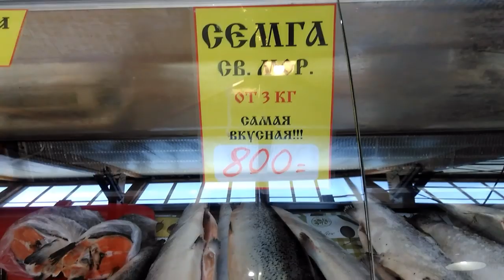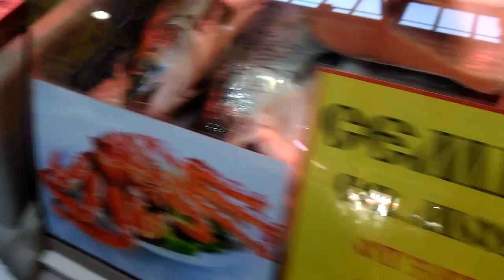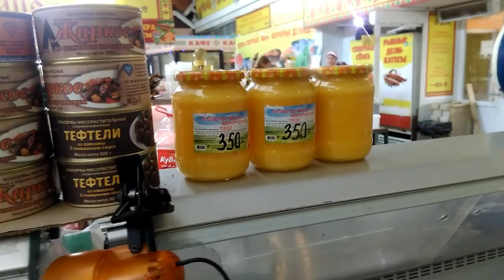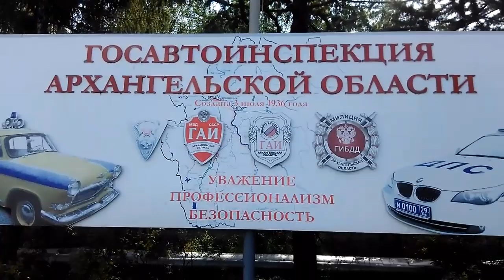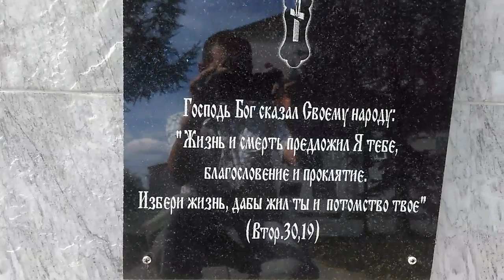🔴Цены на центральном рынке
Цены на центральном рынке, ГИБДД города Архангельск